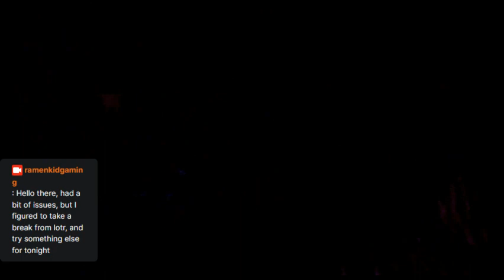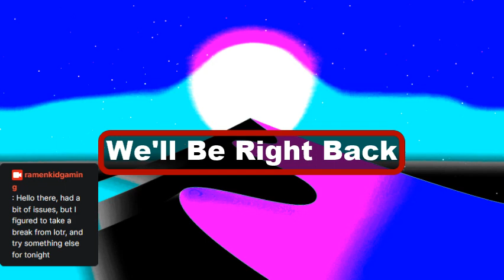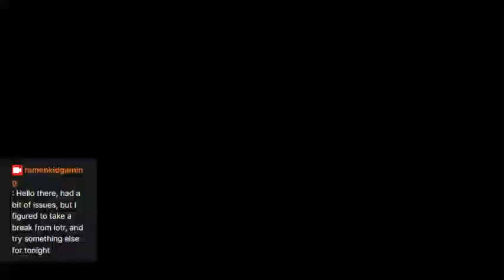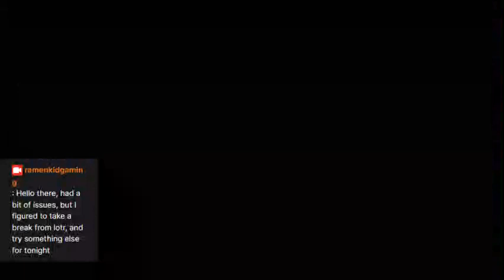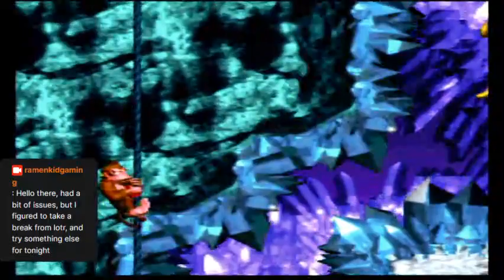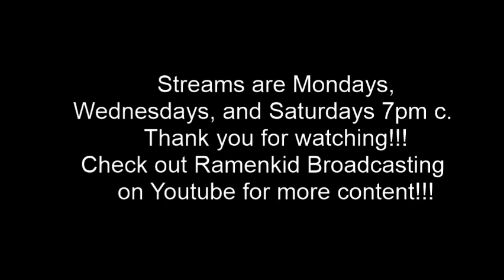Donkey Kong Country